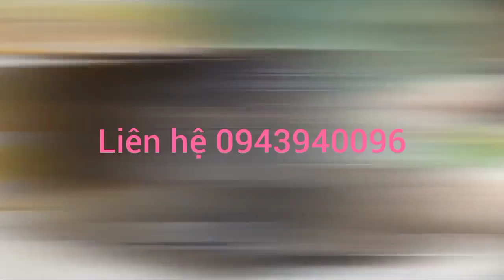11 tháng 6, 2021